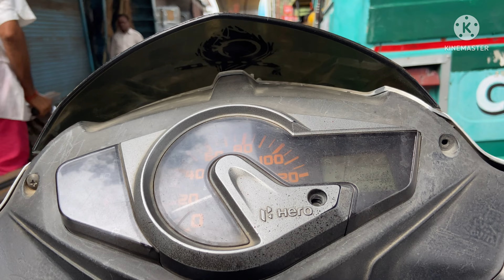अंग्रेज की मस्ती // masti with foregoing🤩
And love you friends

Indian versus Foreigner￼

# Desi Ki Madat